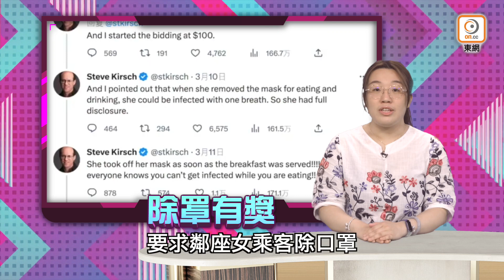【on.cc東網】【東網奇趣：富豪出價10萬美元 利誘女乘客除罩惹熱議】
10萬蚊除口罩？

【東網奇趣：富豪出價10萬美元　利誘女乘客除罩惹熱議】